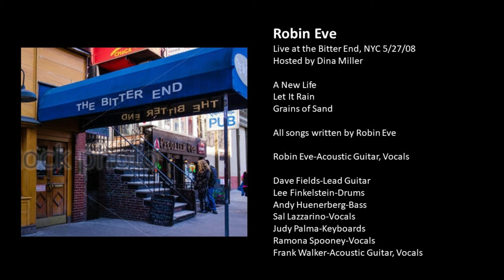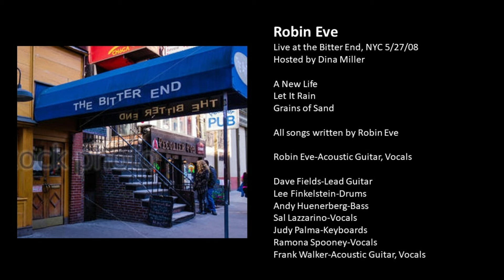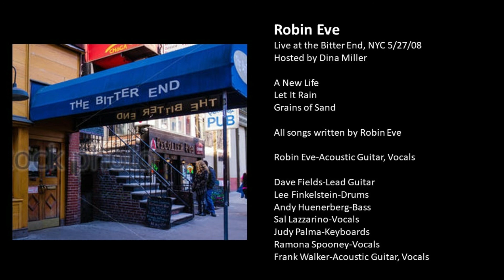Robin Eve at the Bitter End 5/27/08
Robin Eve plays Chick Singer Night at the Bitter End NYC hosted by Dina Miller-5/27/08